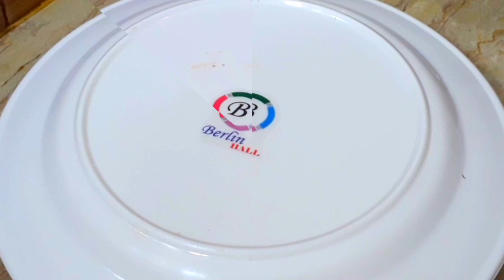Bachi Hoe Sabziyan Mat Phenke Banae Mazedaar recipe |Subhan Z